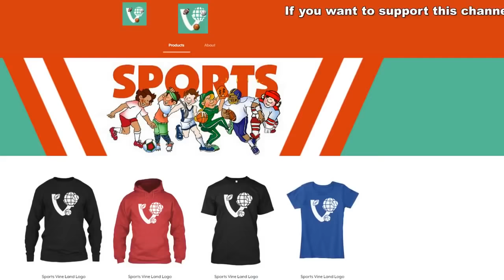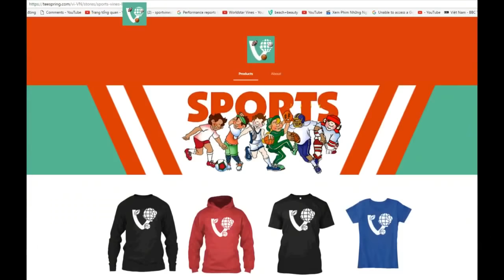Best Football Vines Compilation - Hits, Catches, Jukes | Youth Football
Best Youth Football Vines & instagram videos compilation
- Cool item designs (football tackle hard), (Every Day I'm Dribblin')